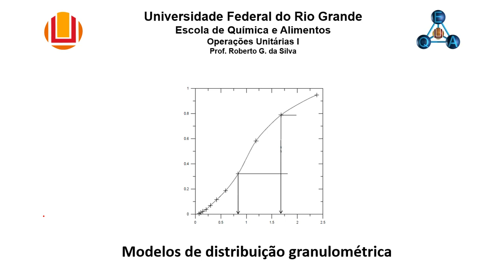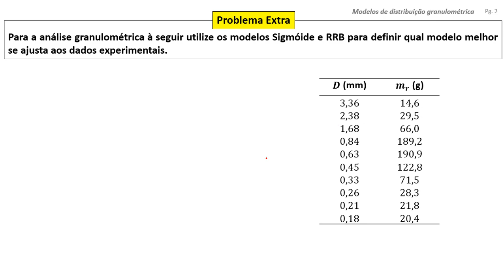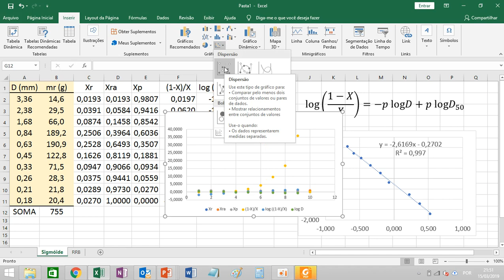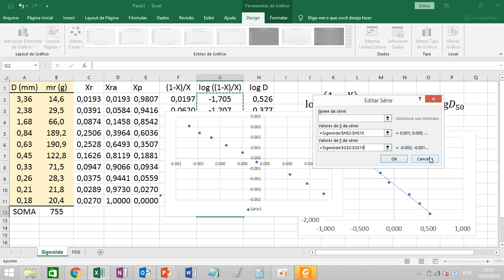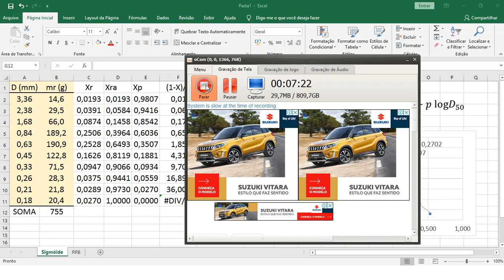Modelos de distribuição - Problema Extra (Sigmóide vs RRB)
Ajuste dos modelos Sigmóide e RRB aos dados obtidos experimentalmente em uma análise granulométrica.